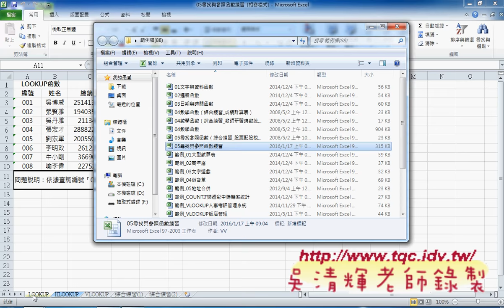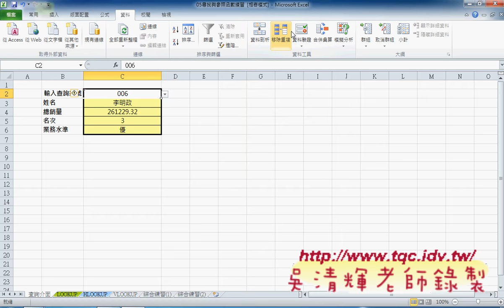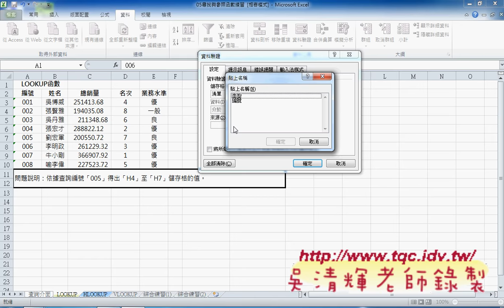01 用LOOKUP函數查詢資料與下拉清單建立